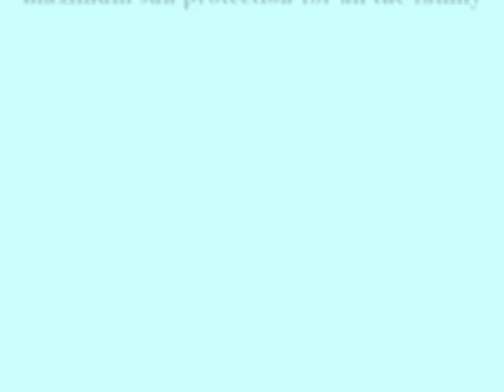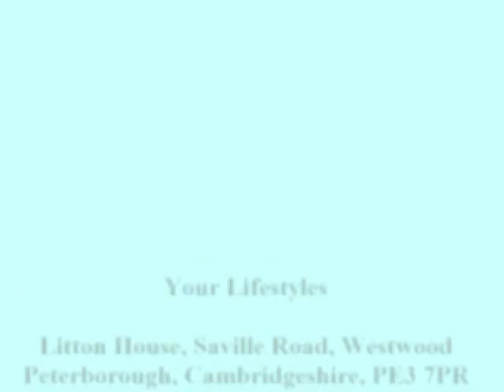Buy UV Protective Product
Your Lifestyles specializes in sun protective UV Clothing and UV Swim wear for the UK market. It is a family business established over seven years ago, with its centre of operations in Cambridgeshire, England. Your Lifestyles is provide high quality sun protective clothing , UV Swimwear and related products like UV beach shelters, Beach tents and insect repellants, UPF 50+ sun hats, aquashoes, and an extensive range of summer holiday and travel accessories.